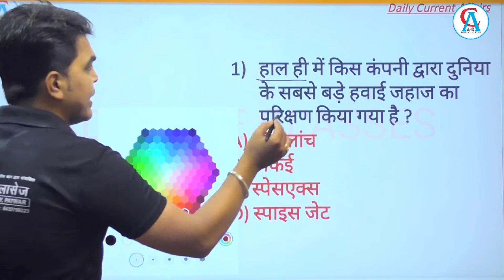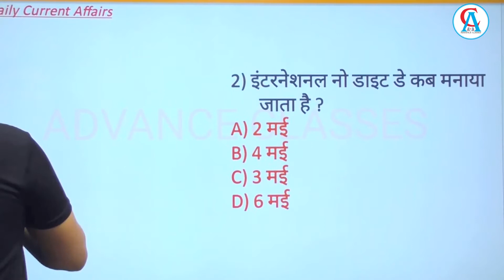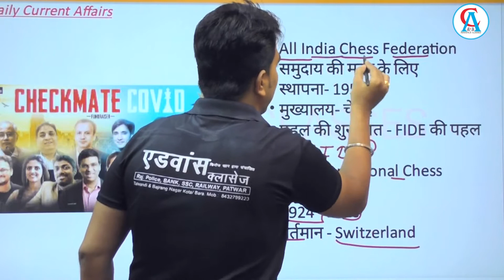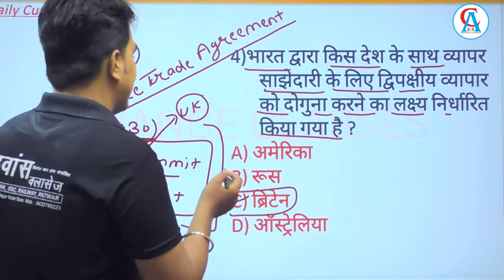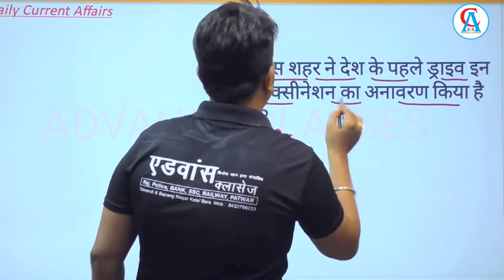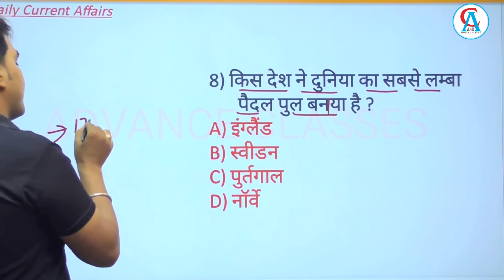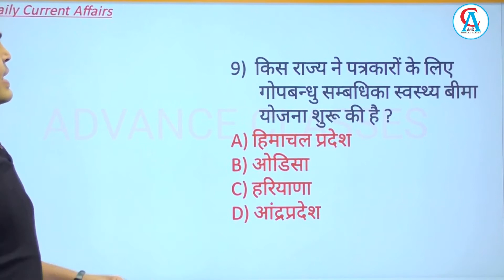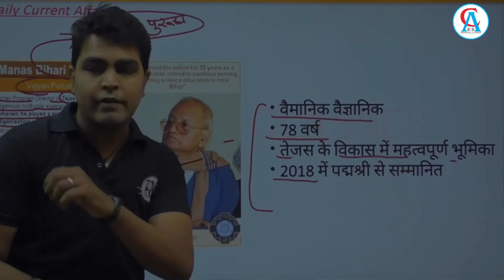Part - 43| Daily Current Affairs | REET | Patwar | LDC | RAS | SI | Forest Gaurd | SSC | Exams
Best Current Affairs By Brijesh Sir.

Editor - Krishna Panwar